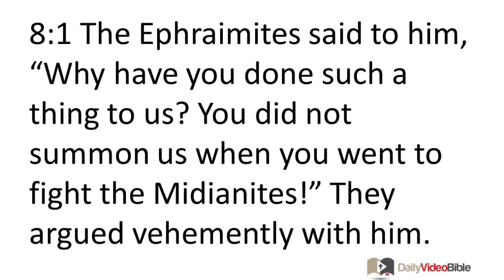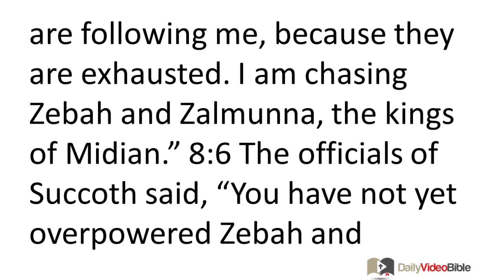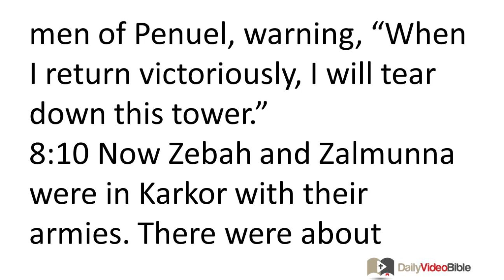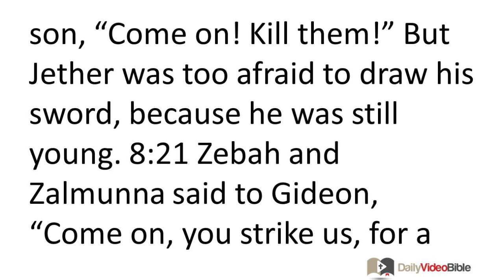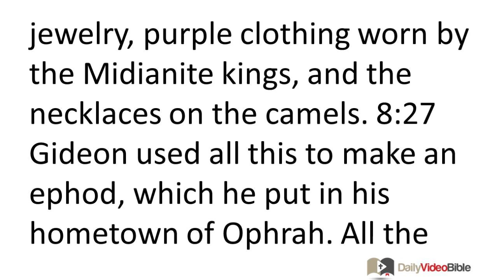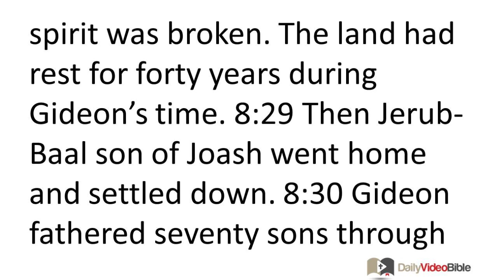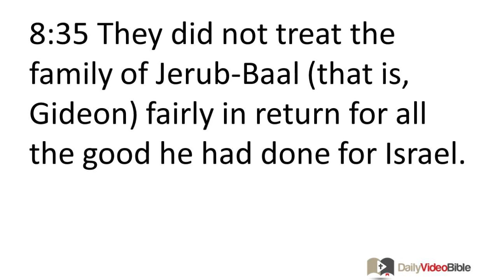April 18 Judges 8 Old Testament for the Daily Video Bible DVB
Judges 8:1-35
8:1 The Ephraimites said to him, "Why have you done such a thing to us? You did not summon us when you went to fight the Midianites!" They argued vehemently with him. 8:2 He said to them, "Now what have I accomplished compared to you? Even Ephraim's leftover grapes are better quality than Abiezer's harvest! 8:3 It was to you that God handed over the Midianite generals, Oreb and Zeeb! What did I ac-complish to rival that?" When he said this, they calmed down.
Gideon Tracks Down the Midianite Kings
8:4 Now Gideon and his three hundred men had crossed over the Jordan River, and even though they were exhausted, they were still chasing the Midianites. 8:5 He said to the men of Succoth, "Give some loaves of bread to the men who are following me, because they are exhausted. I am chasing Zebah and Zalmunna, the kings of Midian." 8:6 The officials of Succoth said, "You have not yet overpowered Zebah and Zalmunna. So why should we give bread to your army?" 8:7 Gideon said, "Since you will not help, after the LORD hands Zebah and Zal-munna over to me, I will thresh your skin with desert thorns and briers." 8:8 He went up from there to Penuel and made the same request. The men of Penuel responded the same way the men of Succoth had. 8:9 He also threatened the men of Penuel, warning, "When I return victoriously, I will tear down this tower."
8:10 Now Zebah and Zalmunna were in Karkor with their armies. There were about fifteen thousand survivors from the army of the eastern peoples; a hundred and twenty thousand sword-wielding soldiers had been killed. 8:11 Gideon went up the road of the nomads east of Nobah and Jogbehah and ambushed the surprised army. 8:12 When Zebah and Zalmunna ran away, Gideon chased them and captured the two Midianite kings, Zebah and Zalmunna. He had surprised their entire army.
8:13 Gideon son of Joash returned from the battle by the pass of Heres. 8:14 He captured a young man from Succoth and interrogated him. The young man wrote down for him the names of Succoth's officials and city leaders -- seventy-seven men in all. 8:15 He approached the men of Succoth and said, "Look what I have! Zebah and Zalmunna! You insulted me, saying, 'You have not yet overpowered Zebah and Zalmunna. So why should we give bread to your exhausted men?'" 8:16 He seized the leaders of the city, along with some desert thorns and briers; he then "threshed" the men of Succoth with them. 8:17 He also tore down the tower of Penuel and executed the city's men.
8:18 He said to Zebah and Zalmunna, "Describe for me the men you killed at Ta-bor." They said, "They were like you. Each one looked like a king's son." 8:19 He said, "They were my brothers, the sons of my mother. I swear, as surely as the LORD is alive, if you had let them live, I would not kill you." 8:20 He ordered Jether his firstborn son, "Come on! Kill them!" But Jether was too afraid to draw his sword, because he was still young. 8:21 Zebah and Zalmunna said to Gideon, "Come on, you strike us, for a man is judged by his strength." So Gideon killed Zebah and Zalmunna, and he took the crescent-shaped ornaments which were on the necks of their camels.